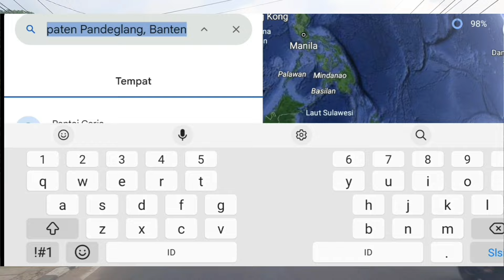Pantai Favorit Warga Lokal - Pantai Ceria Labuan Pandeglang Banten Indonesia | April 2024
Libur lebaran merupakan momentum silatulrahmi keluarga, salah 1 kegiatannya dengan berwisata bersama keluarga besar. Pantai menjadi salah 1 tujuan wisata di saat musim libur lebaran

Pantai Ceria adalah salah 1 favorite keluarga saat libur lebaran. Lokasinya berada di Kecamatan Labuan, Kabupaten Pandeglang, Provinsi Banten Indonesia. Pantai ini merupakan ide kreatif dari sang kepala desa setelah melakukan kunjungan ke Kabupaten Banyuwangi jawa timur

Diberi nama Ceria agar masyarakat yang berkunjung dan bermain dipantai ini ceria dan kembali semangat. Pantai yang dibangun diatas area lahan seluas 1,5 Hektar ini menjadi favorite warga lokal karena selain harga tiketnya yang murah, juga ramah anak

Lokasinya yang berada di pelosok, sehingga jarang di ketahui warga diluar kecamatan labuan, namun menjadi pantai favorite disaat libur lebaran oleh masyarakat lokal sekitar

Bagi anda yang belum pernah kesini dan berencana kesini
Agar tidak tersesat, ikuti video ini terutama akses menuju lokasi yang berada di pelosok

Kita akan melihat suasananya dengan virtual tour agar anda merasakan seperti sedang berwisata bersama kami

Semoga menghibur & menambah wawasan

The Eid holiday is a momentum for family friendship, one of the activities is traveling with the extended family. The beach is one of the tourist destinations during the Eid holiday season

Ceria Beach is one of the family's favorites during the Eid holiday. The location is in Labuan District, Pandeglang Regency, Banten Province, Indonesia. This beach was a creative idea from the village head after visiting Banyuwangi Regency, East Java

It was given the name Ceria so that people who visit and play on this beach will be cheerful and enthusiastic again. This beach, which was built on an area of 1.5 hectares, is a favorite of local residents because apart from the cheap ticket prices, it is also child friendly.

Its location is in a remote area, so it is rarely known by people outside Labuan sub-district, but it has become a favorite beach during the Eid holidays by local people around it.

For those of you who have never been here and are planning to come here
To avoid getting lost, follow this video, especially access to remote locations

We will see the atmosphere with a virtual tour so that you feel like you are traveling with us

Hopefully it will entertain & broaden your insight

Music
Ikson - Dear Autumn